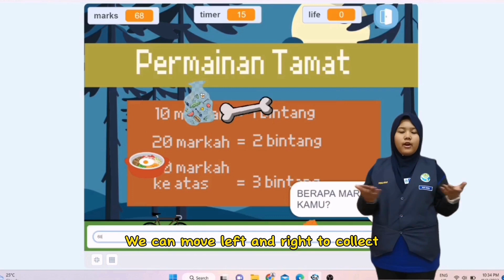B050 - EARTH HERO GAME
Project ID : B050
Title : EARTH HERO GAME
Category : B (Primary / Secondary School Student)
School Name: SK Taman Nusa Damai, Pasir Gudang, Johor